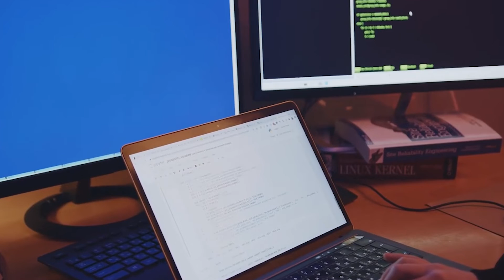HALLAN UNA NUEVA MANERA DE ROBAR CUENTAS DE WHATSAPP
Esta es la nueva manera para poder robarse las cuentas de usuarios en este servicio de mensajería.